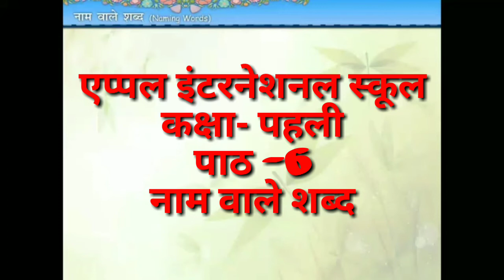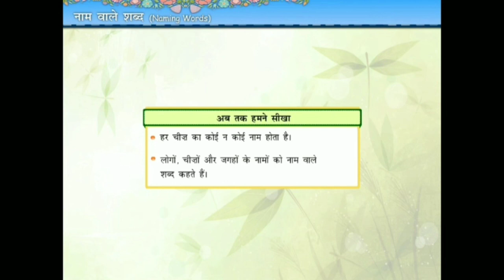CLASS_1 HINDI GRAMMAR CHP 6